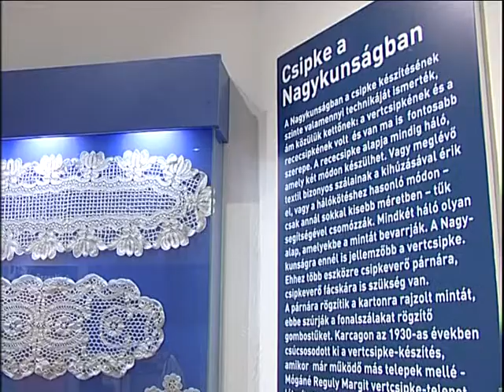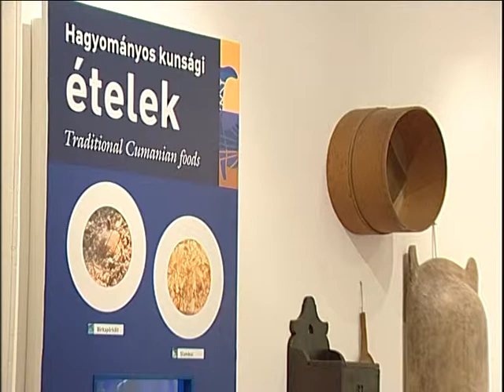helyi értéktár bizottság